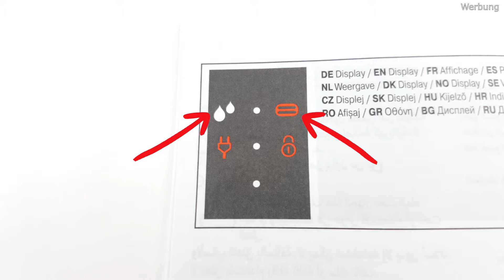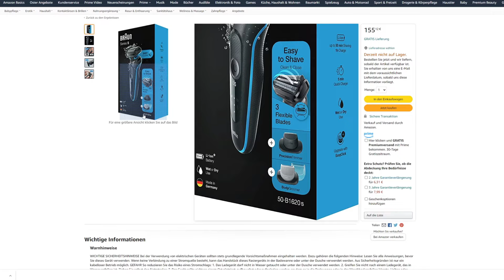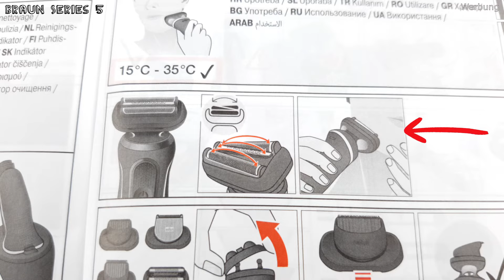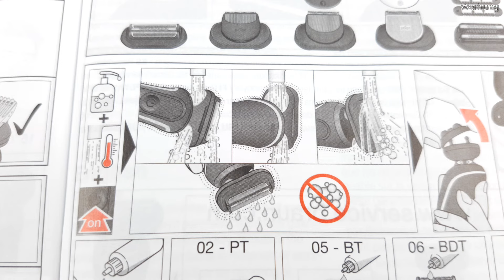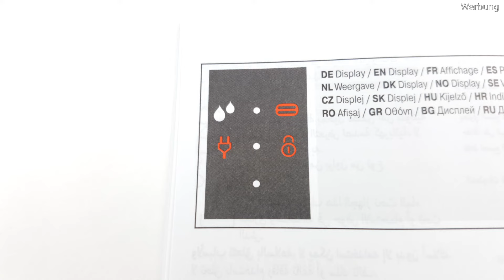Braun Series 5 Test ► Mittelklasse vom Markenhersteller?? ✅ Wir haben's gecheckt! (Modell 50-B1000s)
Braun Series 5
- inkl. Trimmer
- inkl. Trimmer & 3-Tage-Bart-Aufsatz

Alternatives Modell:
Braun Series 5 (Model 51-B1000s)
- inkl. Trimmer

▬▬ Videobeschreibung ▬▬▬▬▬▬▬

In unserem Braun Series 5 Test haben wir den Rasierer hinsichtlich Ausstattung & Technik, Anwendung & Ergebnis (Praxistest) sowie Reinigung & Wartung unter die Lupe genommen. Aufgefallen ist die Series 5 von Braun in unserem Test durch ihr geringes Gewicht, ihre Wartungsindikatoren für Reinigung und Klingenwechsel sowie die Möglichkeit zur Nassrasur und Anwendung unter der Dusche. Wie sich dieses Gerät in seiner Kernfunktion, nämlich dem Rasieren geschlagen hat und was es sonst noch so zu beachten gibt, seht ihr im Video!

Hinweis: Dieser Testbericht ist im Rahmen eines großen Vergleichstests der Rasierer entstanden. Um die Series 5 im direkten Vergleich mit anderen Braun Serien zu erleben, schaust du hier:
Wenn du eher an einem Vergleich zwischen den Serien von Braun und Philips interessiert bist, schaust du hier:

Das Produkt wurde uns vom Hersteller ohne Auflagen zur Verfügung gestellt.

▬▬ YouTube Kanal ▬▬▬▬▬▬▬▬▬▬

▬▬ Weitere Infos ▬▬▬▬▬▬▬▬▬▬▬▬

Weitere Infos zu uns, viele tolle Produkte sowie weitere Inhalte und Geschenkideen findest du auf unserer

▬▬ Kapitelübersicht ▬▬▬▬▬▬▬▬▬▬▬▬

00:00 Anmoderation Braun Series 5 Test
00:22 Ausstattung & Technik
02:26 Anwendung & Ergebnis (Praxistest)
09:20 Reinigung & Wartung
10:09 Fazit Braun 50-B1000S
11:09 Abmoderation
11:24 Abspann mit Videovorschlägen

▬▬ Verwendete Musik ▬▬▬▬▬▬▬▬▬▬▬▬

Cabo Frio by Le Gang

Wasting Time by Sapajou & Yorgo H

▬▬ Produktlinks | Sonstiges ▬▬▬▬▬▬▬▬▬▬▬

Wenn Du über diesen Link ein Produkt kaufst, erhalten wir eine kleine Provision. Auf diese Weise haben wir die Möglichkeit unsere Arbeit zu finanzieren, um Dir und anderen Interessierten auch in Zukunft Produkt-Reviews zur Verfügung zu stellen. Für Dich entstehen in dem Fall KEINE zusätzlichen Kosten!